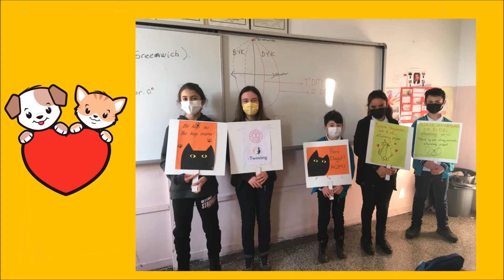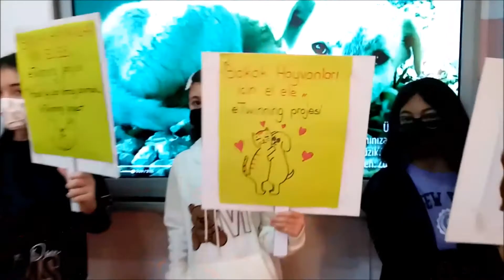HUSEYIN GULLUOGLU SECONDARY SCHOOL STARTED THE FOOD AND SHELTER CAMPAIGN FOR OUR STRAY ANIM ALS!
HÜSEYİN GÜLLÜOĞLU ORTAOKUL, BAŞKA HAYVANLARIMIZ İÇİN GIDA VE BARINAK KAMPANYASINI BAŞLATTI!
Sizlerin de desteğinizi bekliyoruz...